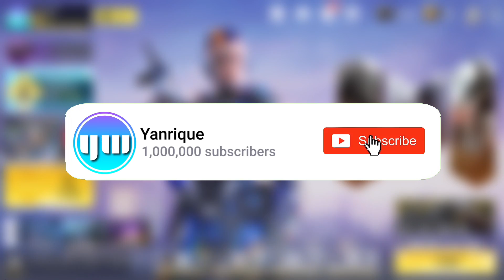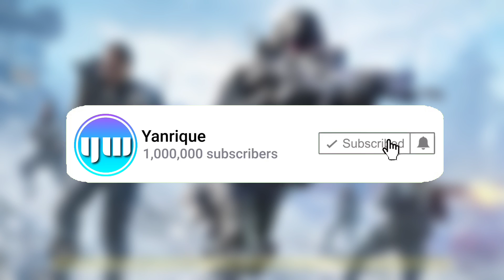*NEW* ONE SHOT ONE KILL MODE GAMEPLAY IN CALL OF DUTY MOBILE!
Trying out the new ‘one shot one kill’ mode in Call Of Duty Mobile!

Editing software: Videoleap